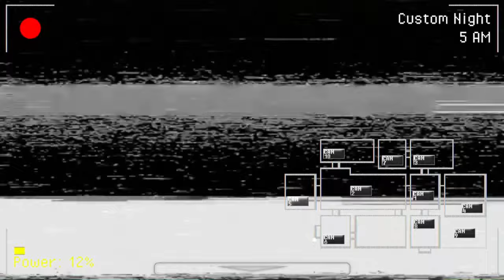13/20 (ALL MAX MODE) || Five Nights at Treasure Island (Game 17/284)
This wasn't to hard, took me less than 12 tries